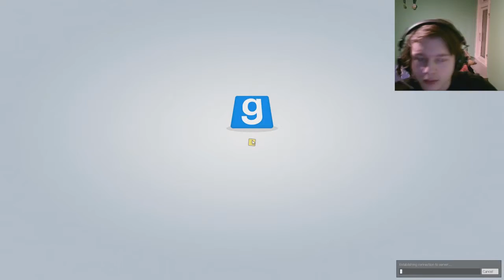Gmod horror!!! With ze friendS!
Garrys mod HORROR! With Nate and Diablo!!! :D

Add this extention to your browser, and never miss a video!